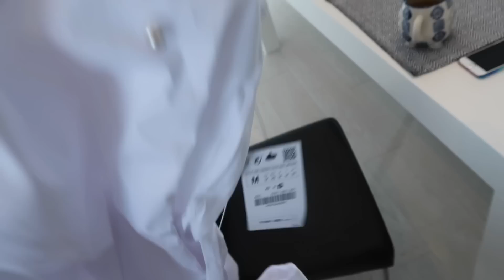ROBIMY HUMMUS I REKIN POCZUŁ KREW